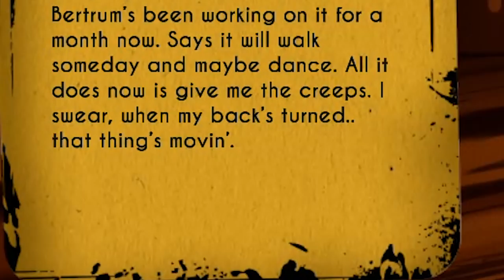ALICE ANGEL SAVED MY FREAKIN' LIFE!!! - Bendy and the Ink Machine (Chapter 4 Ending)